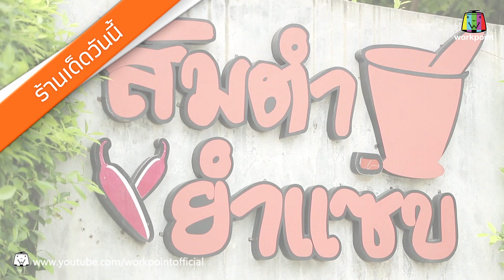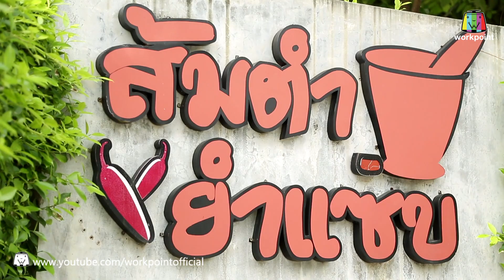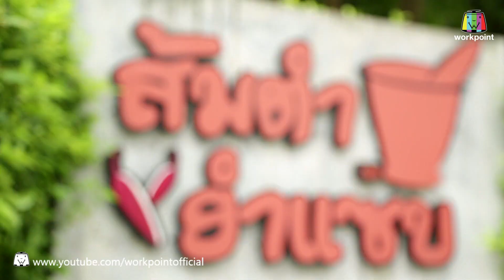ร้านเด็ดประเทศไทย | EP.205 | 26 ก.ย. 60